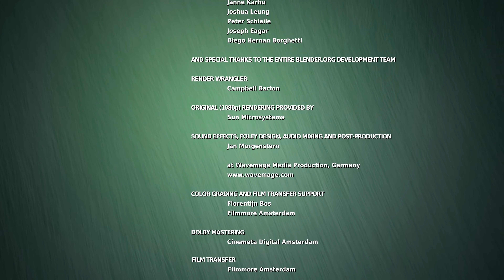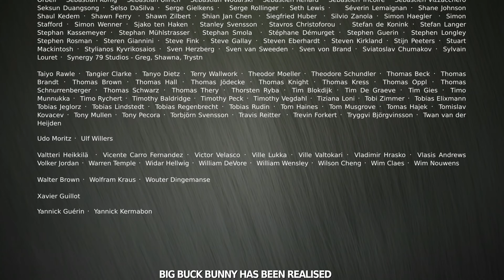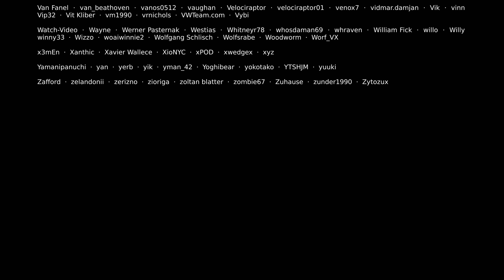Big Buck Bunny 60fps 4K - Official Blender Foundation Short Film